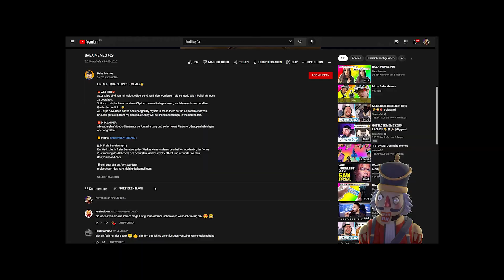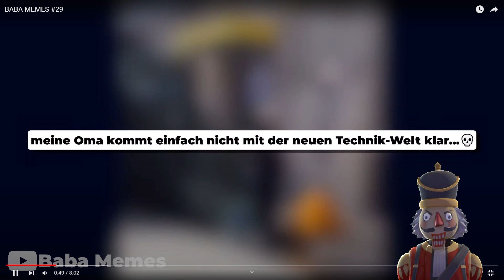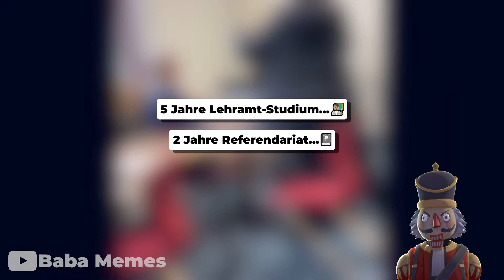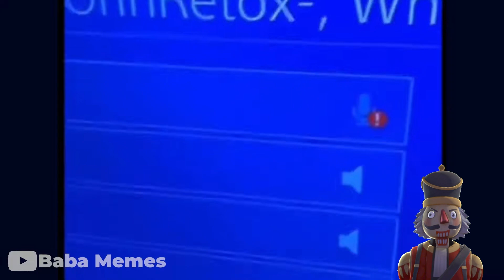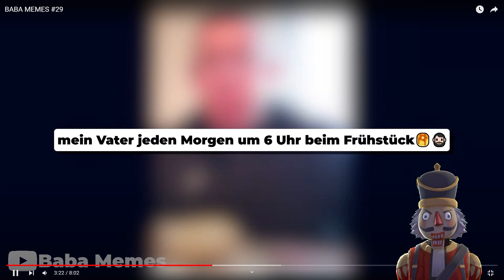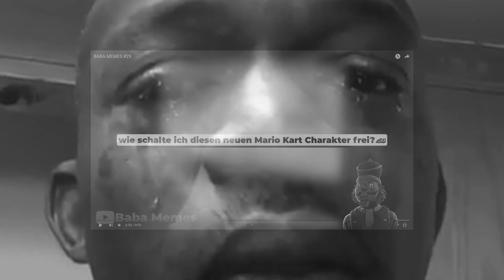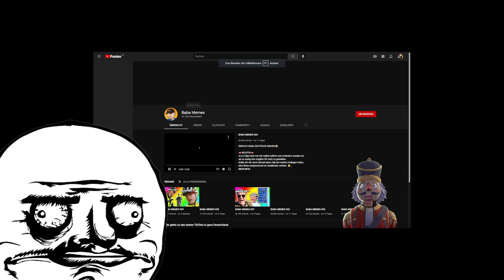Wegen VR fast GESTORBEN..! Memes 😂 | itsAssiTV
CreatorCode: Assi